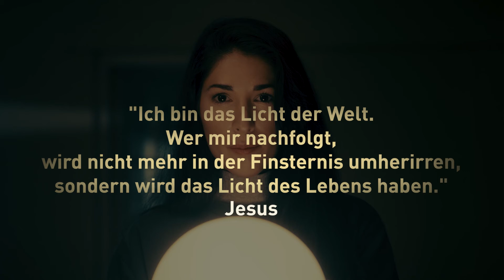Auf Der Suche Nach Dem Übernatürlichen | Finsternis Vs. Licht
Wir suchen etwas, das tiefer ist als das Oberflächliche, etwas jenseits des Materialistischen. Wir suchen das Außergewöhnliche.

Deshalb fühlen wir uns zu Hexerei, Hellseherei oder dem Paranormalen hingezogen. Aber die Dunkelheit dieser Praktiken kann unglaublich gefährlich sein. Doch es gibt Hoffnung, denn diese Dinge können Gottes Macht niemals übertreffen. Als die ultimative Kraft des Guten hat er das Böse und die Sünde durch seinen Sohn Jesus bereits besiegt.

Jesus sagt: "Ich bin das Licht der Welt. Wer mir nachfolgt, wird nicht mehr in der Finsternis umherirren, sondern wird das Licht des Lebens haben."  Wirst du ihm nachfolgen?